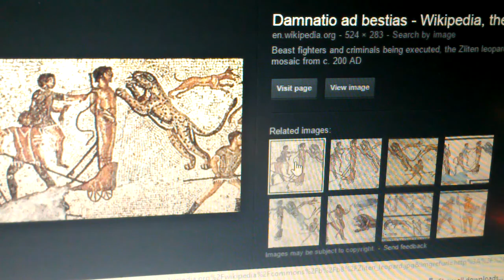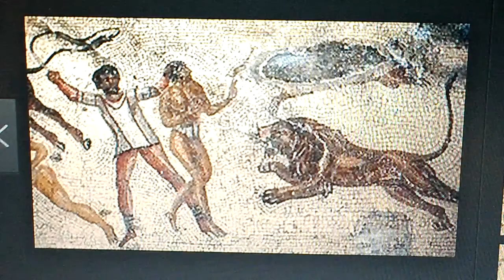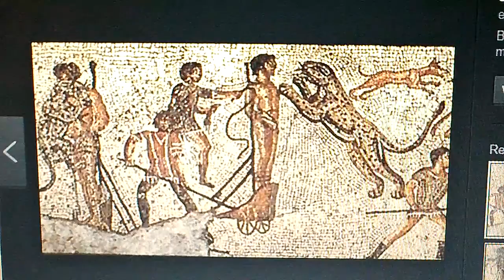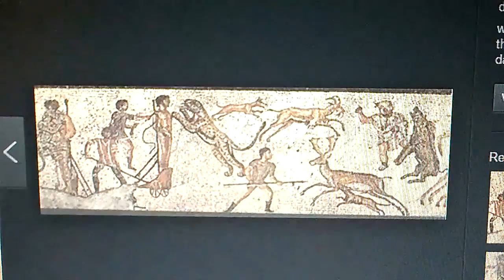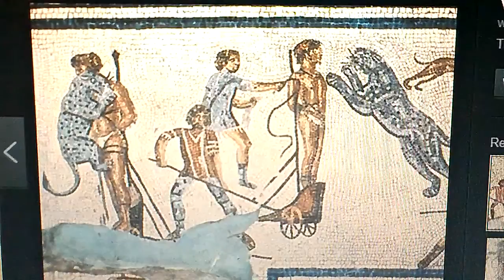THE COLOSSEUM'S BIGGEST SECRET!